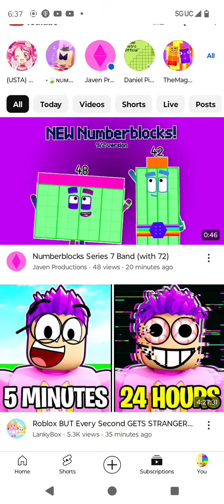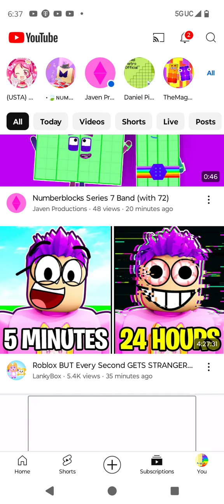I found something on YouTube!